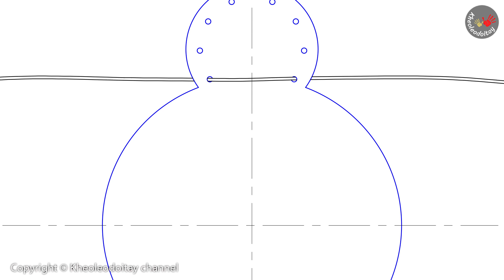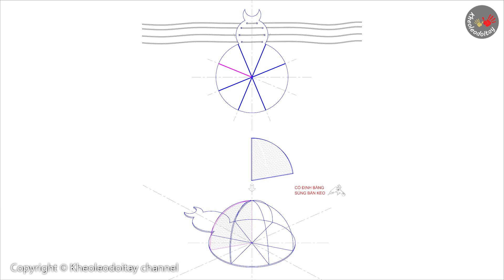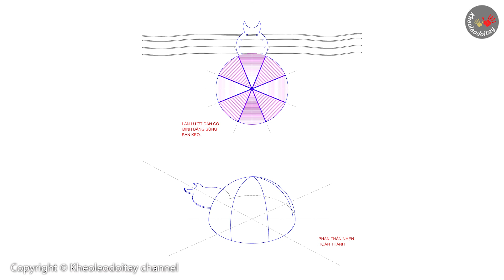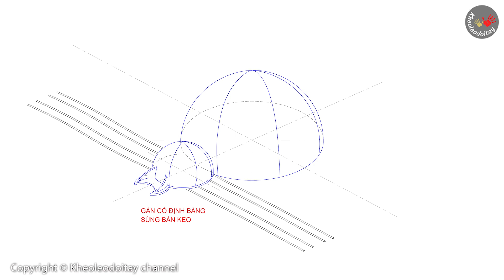HALLOWEEN_GIANT SPIDER | LÀM NHỆN KHỔNG LỒ TỪ BÌA CARTON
Làm Nhện khổng lồ với bìa carton
To model A giant spider using carton and iron wire
Let's enjoy!

✅Chào mừng các bạn đã đến với kênh kheoleodoitay Chanel. Hy vọng, thông qua những video mà kênh đăng tải, kheoleodoitay sẽ mang đến cho các bố mẹ cùng các con những phút giây vui chơi đong đầy yêu thương, giải trí vui vẻ và thư giãn nhất.
👉Cảm ơn các bạn đã quan tâm theo dõi. Chúc các bạn có những trải nghiệm vui

© Bản quyền thuộc về Kheoleodoitay Channel
© Copyright by Kheoleodoitay Channel  ☞ Do not Reup